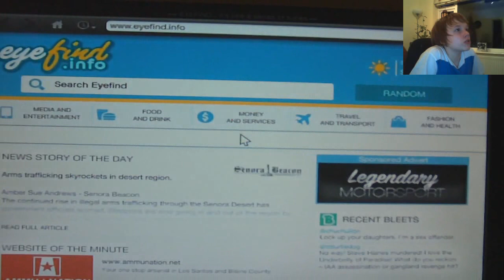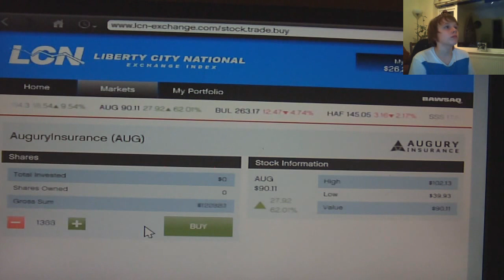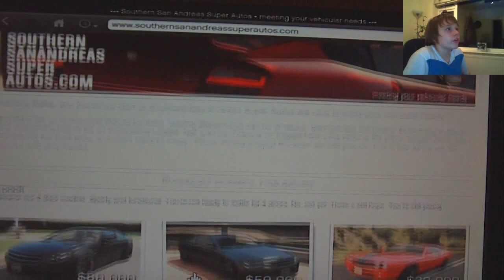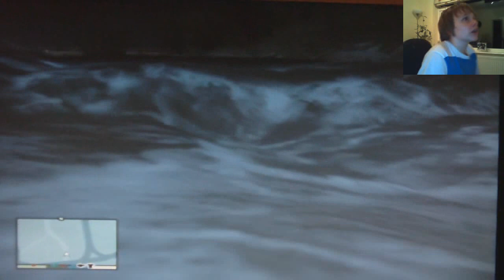gta 5 Franklin Lolism w/HGP